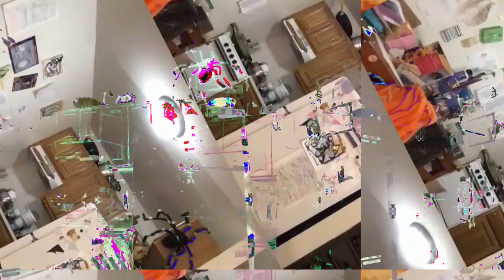[EPILEPSY WARNING] *Photosensitivity Warning* Movie 23 04 20 09h19m46s